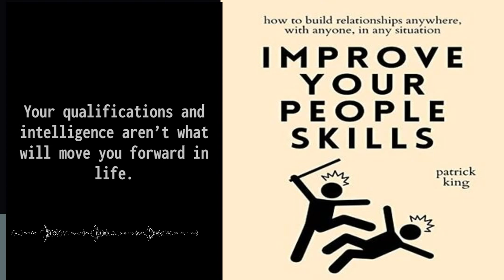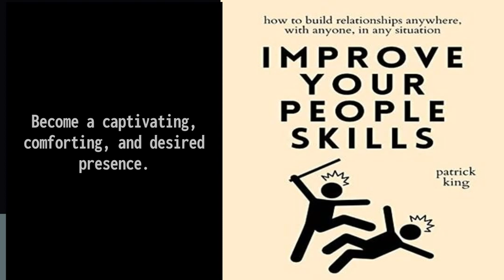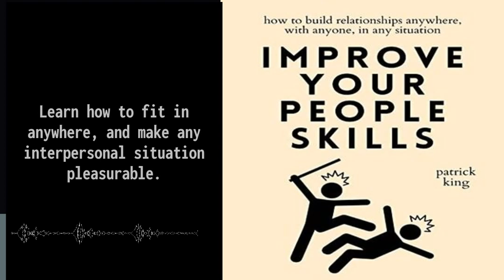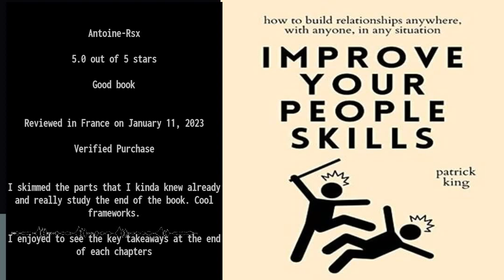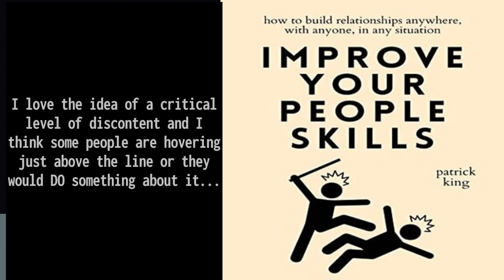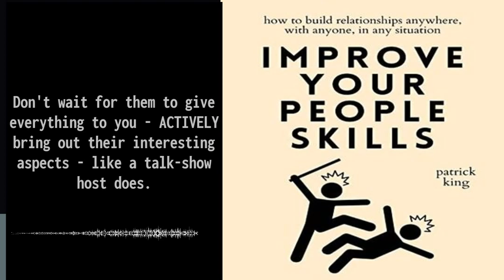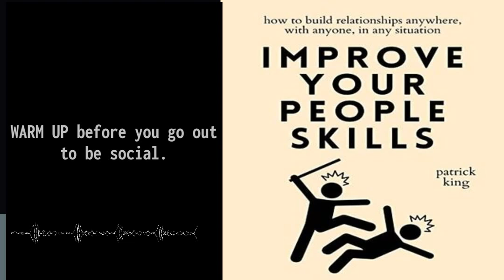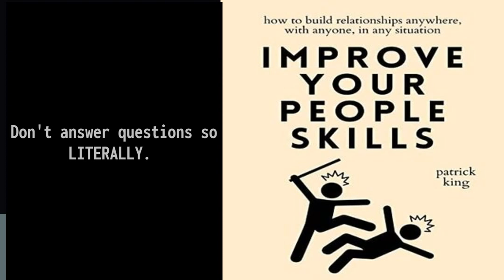Master Social Skills: Eye Contact, Body Language & Active Listening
00:00:00 Improve your people skills
00:02:38 The Triangle Eye Contact Technique
00:06:53 Using Proxemics
00:09:27 Personal Space
00:14:23 Perceptual Positions For Empathy And Awareness
00:23:45 Three-Step Active Listening

Learn how to master social skills such as eye contact, body language, and active listening in this video. Improve your communication and connection with others today!

Improve Your People Skills: How to Build Relationships Anywhere, with Anyone, in Any Situation By: Patrick King

Become the ultimate people person and social butterfly.

Your qualifications and intelligence aren’t what will move you forward in life. People skills (soft skills, interpersonal skills, social skills, and likability) are. They allow you to effortlessly glide through life and roll with the punches, as well as maximize the situations you’ll find yourself in. When your relationships are harmonious and authentic, the whole world opens up.

Understand people's psychological drives.

Improve Your People Skills is a book of action that allows you to truly understand others and speak their language, no matter what it is. It will fundamentally change your approach to others and you’ll instantly understand where you’ve gone wrong. It goes beyond social intelligence and gives you a blueprint to the psychology of people.

People skills open the doors for your life in a way that literally nothing else can.

Become a captivating, comforting, and desired presence.

Whether it’s winning at work politics, making new friends, or strengthening current relationships, people skills are your quickest and surest route to success – no matter the situation. Patrick King is an internationally bestselling author and sought-after social skills coach and trainer. He knows firsthand the value of people skills because they rescued him from lackluster grades and jumpstarted his career – the value of “just fitting in anywhere” cannot be understated.

Build trust, create emotional depth, and cultivate intimacy.

    How to use empathy on a daily basis

    What proxemics are and how to use them

    The types of humor that you should and shouldn’t use

    Navigating tense situations and conflict

    How to argue better

    How to respond to people to make them feel heard and valued

Learn how to fit in anywhere, and make any interpersonal situation pleasurable.